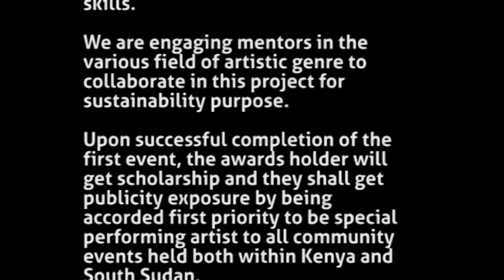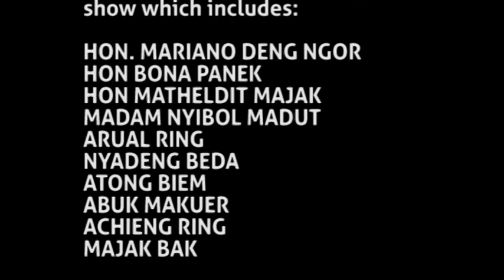STA AWARDS 2013 BEST FOOTBALL TEAM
Awarding the Best Team of the Year ,Best Player and recognizing the sponsors and other awards presentations.